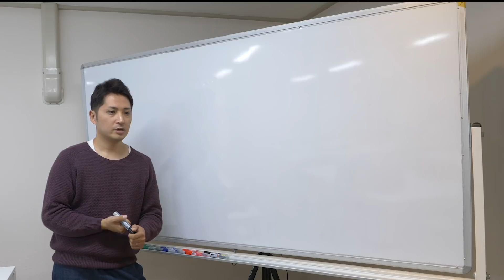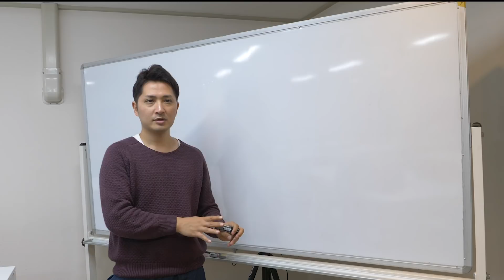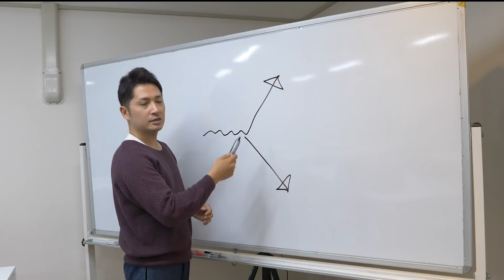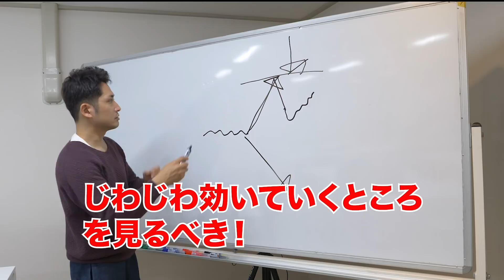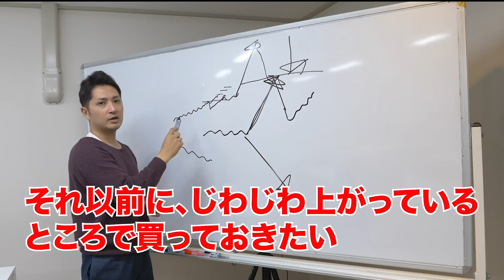トレンドフォローの最重要ポイント！強いトレンドと弱いトレンドの見極め方とは？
1984年生まれ。埼玉県出身。大学卒業後、証券会社、ヘッジファンドを渡り歩きながら、トレーダーとして、毎月400万以上の安定的な利益を出し続ける。トレードをやりながらも、同時に、もっと人との関わりの中で生きたいと願い、2012年にトレードの情報発信を開始し、起業する。その後、生涯死ぬまで人生を共にする最高の仲間たちと出会い、一緒に飲食店のプロデュース、映画作り、コミュニティ運営、トレード指導、妻と娘との自由な時間など、忙しくも充実した毎日を送っている。

●今までにないまったく新しいFX上達法【みつしろ公式メールマガジン】

1984年生まれ。埼玉県出身。大学卒業後、証券会社、ヘッジファンドを渡り歩きながら、トレーダーとして、毎月400万以上の安定的な利益を出し続ける。トレードをやりながらも、同時に、もっと人との関わりの中で生きたいと願い、2012年にトレードの情報発信を開始し、起業する。その後、生涯死ぬまで人生を共にする最高の仲間たちと出会い、一緒に飲食店のプロデュース、映画作り、コミュニティ運営、トレード指導、妻と娘との自由な時間など、忙しくも充実した毎日を送っている。